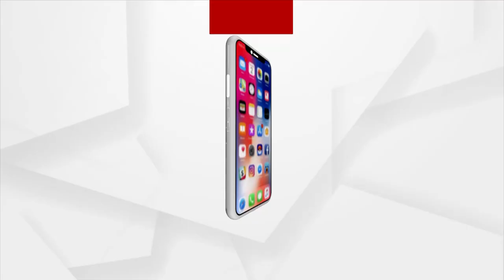ଜିତା ମୋ ଉପରୁ ହାତ ଉଠାଇଲା ଅମଣିଷ, ନପୁଂସକ କହିଲା, ମୋ ମୁଣ୍ଡକୁ ପିତ ଚଢ଼ିଗଲା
ଜିତା ମୋ ଉପରୁ ହାତ ଉଠାଇଲା ଅମଣିଷ, ନପୁଂସକ କହିଲା, ମୋ ମୁଣ୍ଡକୁ ପିତ ଚଢ଼ିଗଲା... ଯାତ୍ରା ଖଳନାୟକ ଟାହିଆଙ୍କ ଦମ୍‌ଦାର ଡ଼ାଇଲଗ୍‌. ।